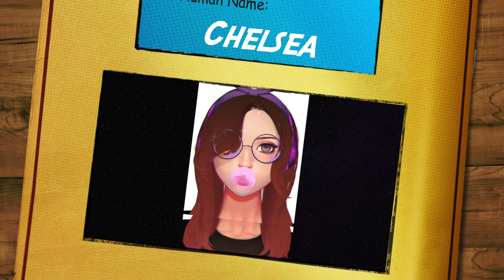MCND's Rhythm And Swag Is Insane! || MCND - '우당탕 (Crush)' MV Reaction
Hey Creatures! Today's video is my reaction to the music video "Crush" by the group MCND! Now it's my first time reacting to this group but I have heard some of their songs and I am in love with their songs! But oh my goblins! The music video was amazing as well!!